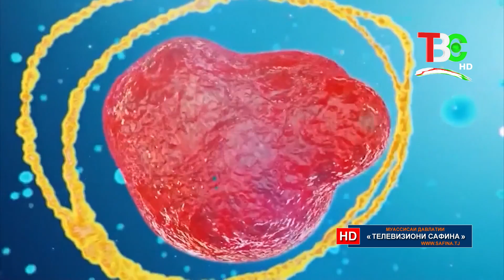Ганҷи бебаҳо - Бемории диқи нафас